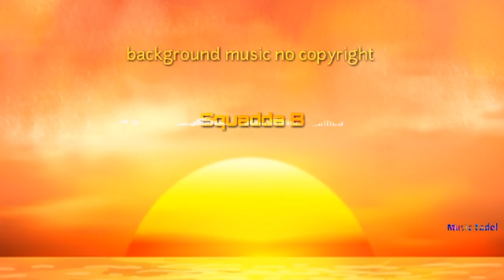Background Music no copyright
background music for video no copyright
You have all the freedom to use a  background music for video
background music Inspirational
background music rap and hip hop
background music video for YouTube
background music to uses a project

Hip hop and rap music
Inspirational Music
Artist: Squadda B
Title:North Oakland Extasy
Duration:  3:00

Photo License Certificate used in video: You must name the source

NOTE:
You need to copy this link to your blog or website [copy and paste]